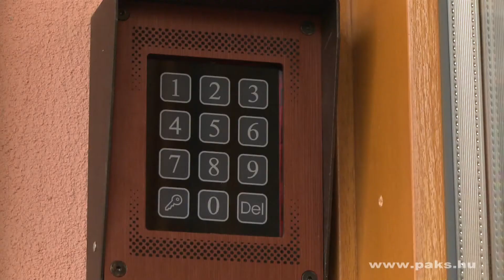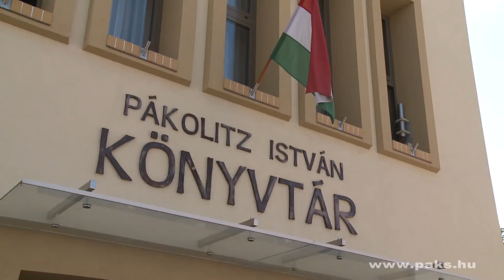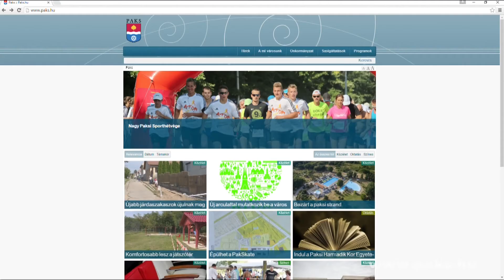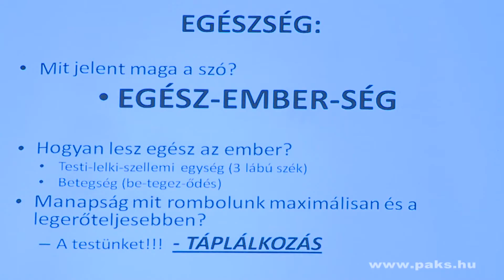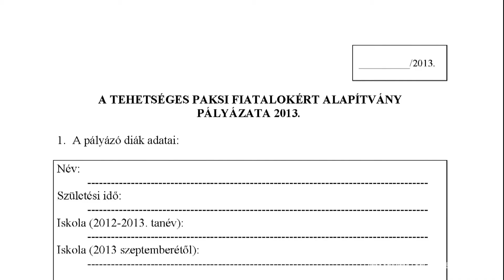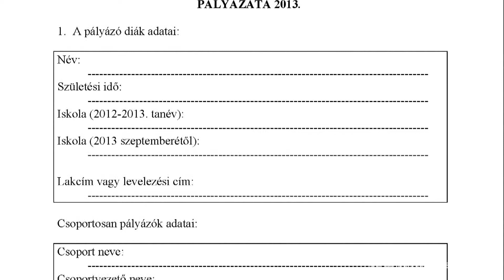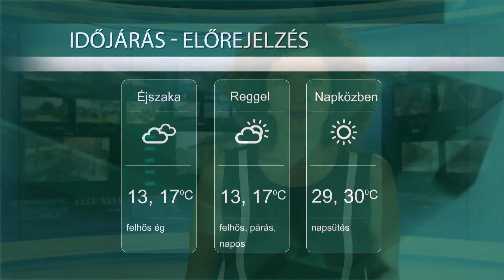Híradó 2016.09.08.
Megkezdődött a szüret időszaka, kódos beléptető rendszer az óvodában, Puliszka fesztivál lesz a hétvégén Pakson, hírek az Együtt a parlagfű ellen alapítvány háza tájáról,  rövidesen zárul a Tehetséges Paksi Fiatalokért Alapítvány pályázata.